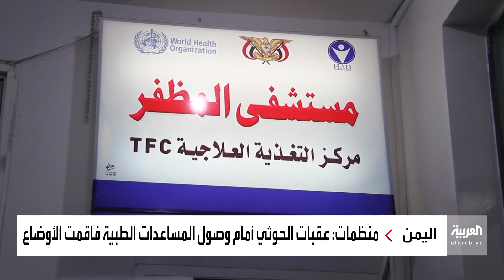صراخ الأطفال لا يتوقف في مستشفيات اليمن.. ما السبب؟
الصراخ لا يكاد يتوقف في المستشفيات.. الأطفال يعانون سوء التغذية بعد منع مليشيا الحوثي وصول المساعدات الطبية إلى اليمن